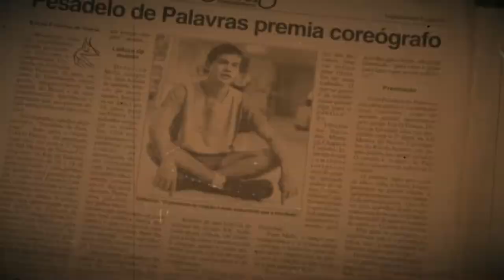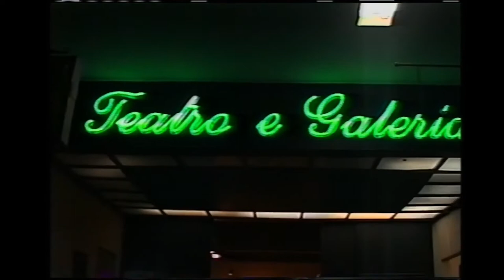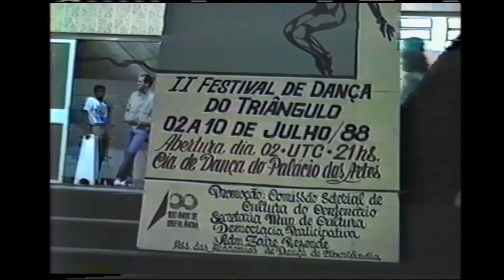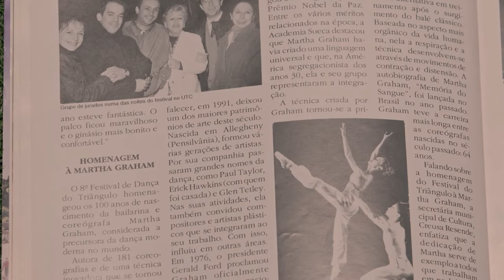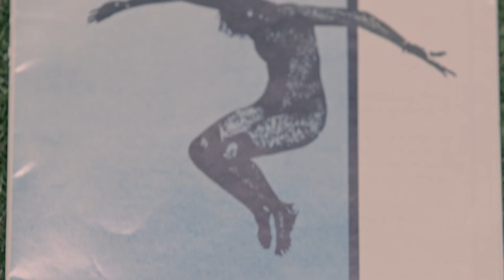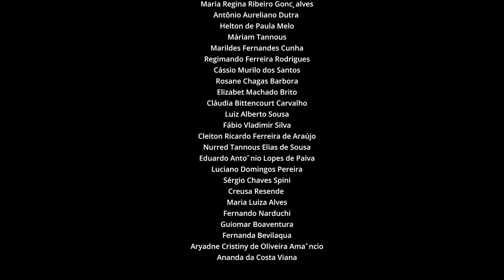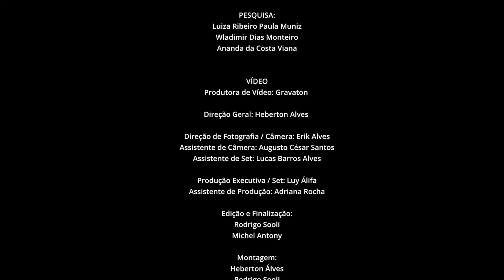Documentário Festival de Dança do Triângulo